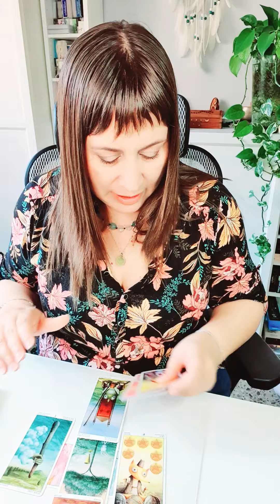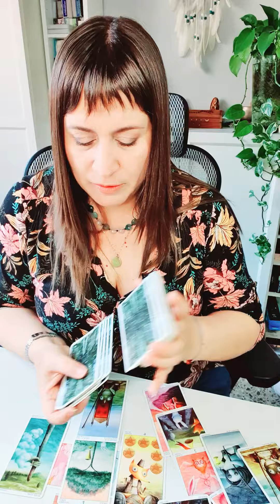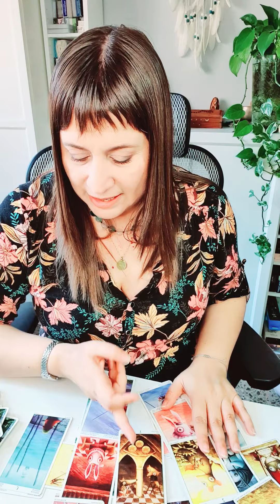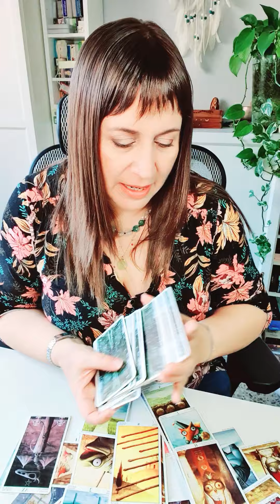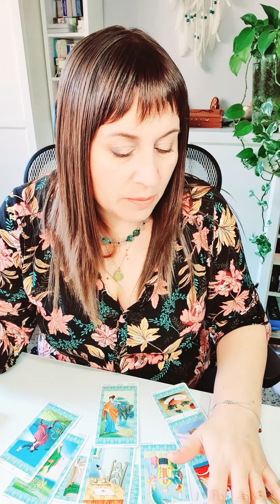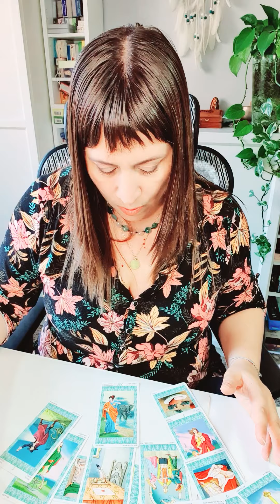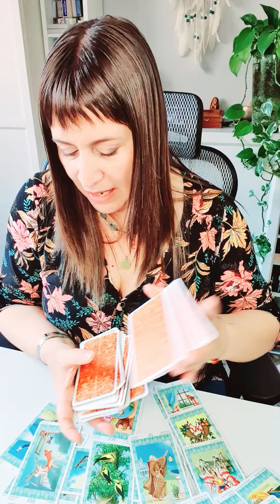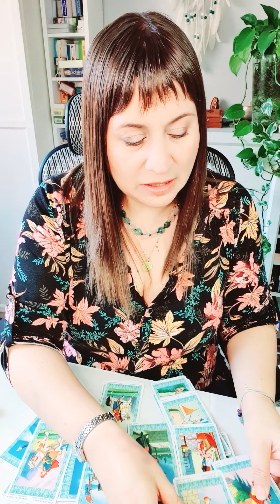Horoscopo VIRGO del 1 al 7 de noviembre HOROSCOPO SEMANAL Tarot Guia Angelical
Horóscopo virgo del 1 al 7 de noviembre HOROSCOPO SEMANAL Tarot Guia Angelical
Tema del vídeo: virgo horoscopo semanal del 1 al 7 de noviembre y horoscopo virgo noviembre 2021 amor
Imagen de Phuong Thai Thi Quynh Pixabay